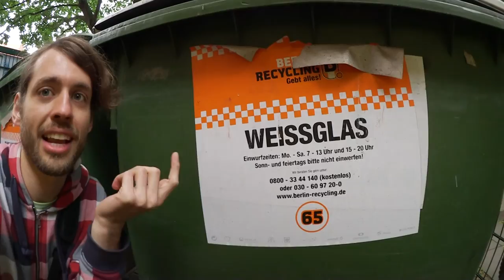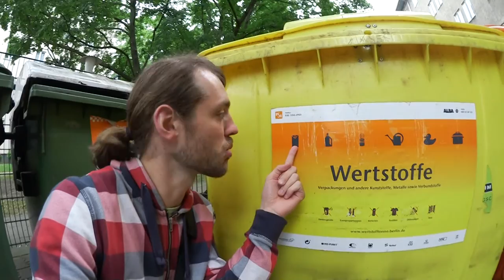Mülltrennung in Deutschland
▼ READ ME ▼